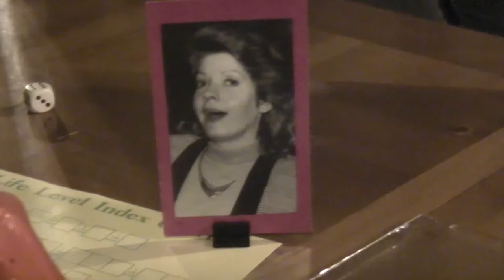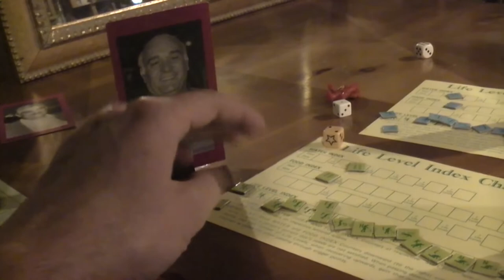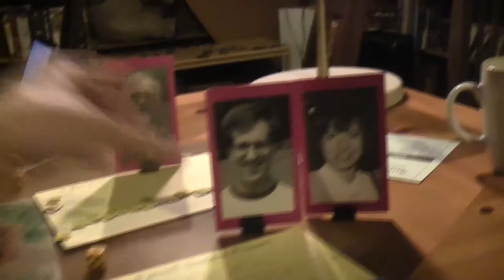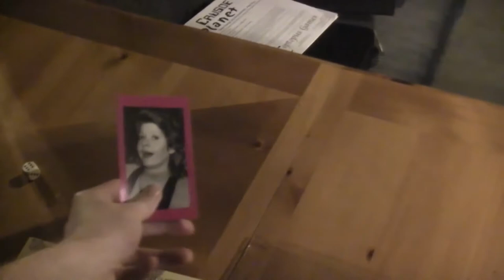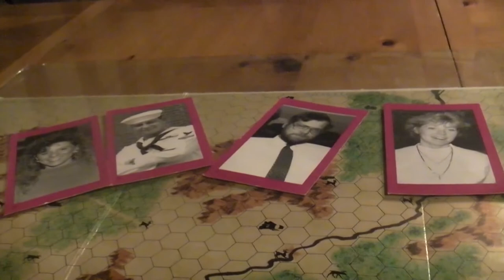TRPMGSMT- English/Pasha-Roo Leg 1- Outdoor Survival 008- Dance